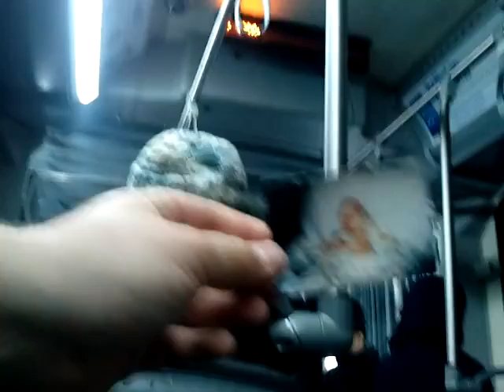Holding Jeffrey's Picture on the #23 Jefferson Bus on His Twenty Ninth Birthday, April 28th, 2016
Jeffrey's twenty ninth birthday was today. I miss him. I hope we meet again someday.